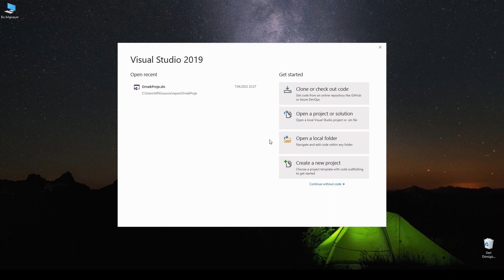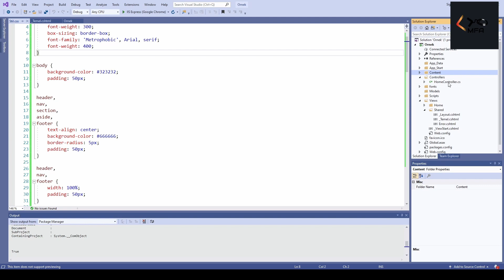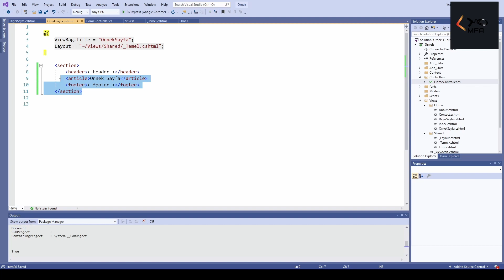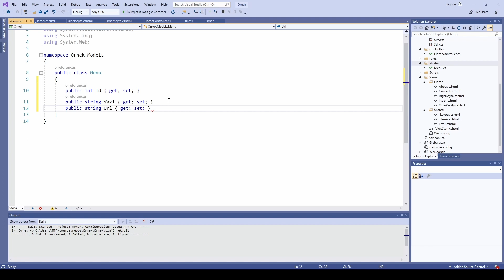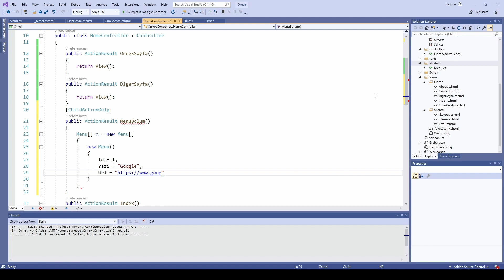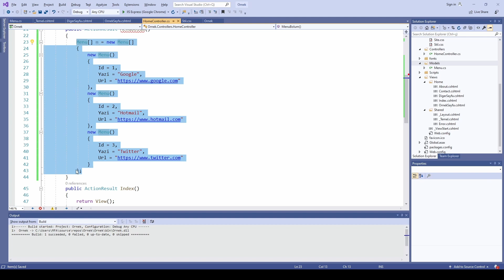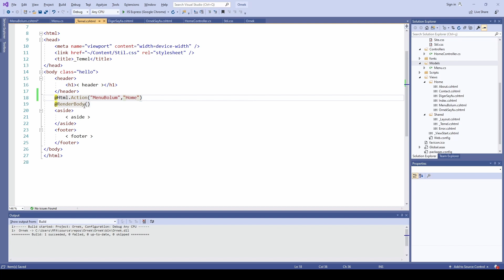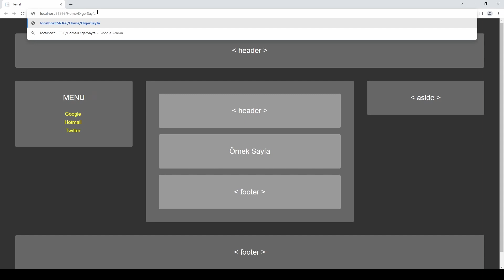ASP.NET MVC Ortak Sayfaya Model Verisi Gönderme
Asp.Net MVC'de genel sayfaya, ortak sayfaya, farklı ortak bölgelere model gönderme işleminin adım adım anlatımı.